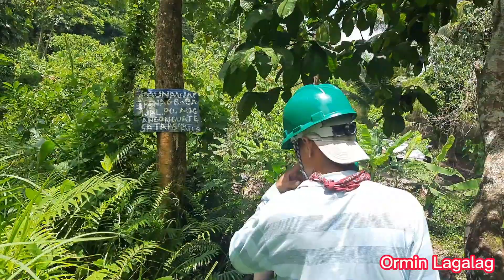Walang langit falls, may langit na😱 vlog#6 part 1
thankyouu po sa mga tinuro niyo sakin sa pag v vlog and kay ninong boy thankyouusomuch sa pag papapunta sa walang langit falls kung di po dahil sayo di namin makikita ang gandang tinatago nito.